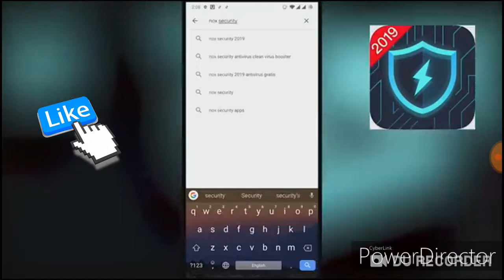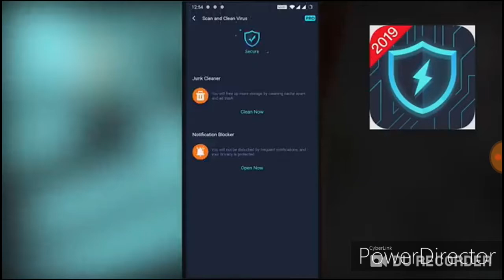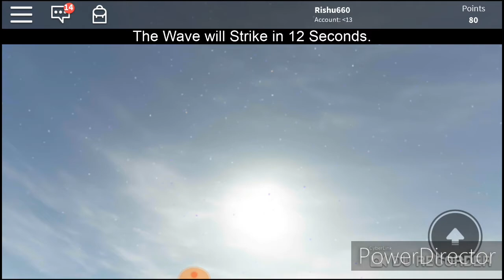Playing sunami survival